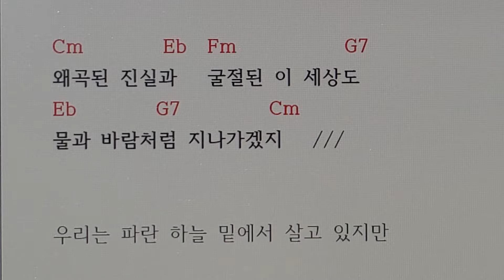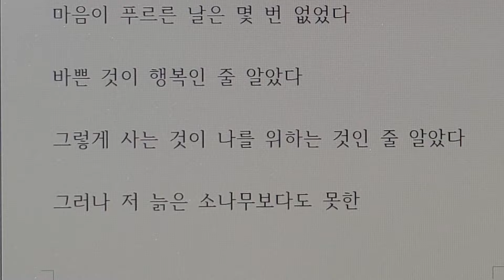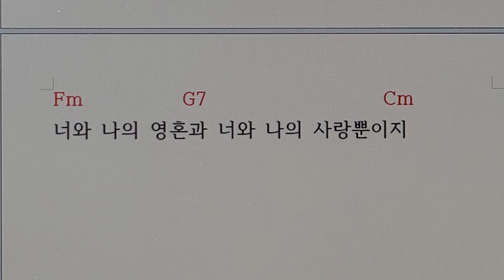서울대법학과11110#손태진#가면💟악보없이100%음감피아노💟신곡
손태진 가수의 신곡 " 가면 " 은

2024년 10월 24일에 발매되었습니다.

이 곡은  Cm 곡으로

기본3화음코드.   Cm.      Fm.       G7.    3개와

병행코드   Eb.      Ab.       2개